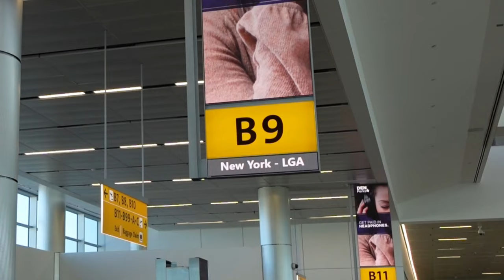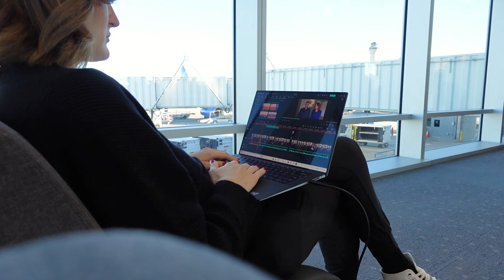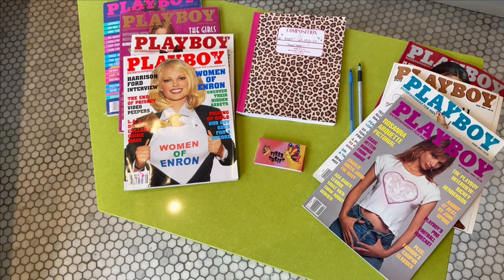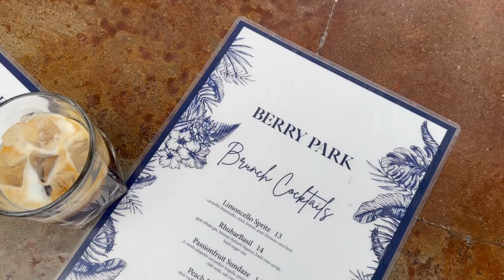Solo NYC Vlog: thrift with me + black tie wedding grwm | Savannah Dwyer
Hi, fun friends! Today's vlog documents a solo trip I took to Brooklyn, NY last week! Fall is my favorite season in NYC and this trip was the perfect break from SAHM life. I love my toddler, BUT mama needs her alone time to recharge, ya feel me? Hang with me while I get glammed up for several black tie events, go thrifting around Greenpoint, BK, visit with old friends, and enjoy cozy alone time in my Airbnb.

xx Savannah

Timestamps:
0:00 Pack avec Moi
5:46 Let’s FLY
6:24 Airbnb Tour
8:25 GRWM for Cocktails
12:08 Lazy Morning + ootd
14:35 Black Tie Glam + Wedding
16:59 Morning After
18:50 Thrift Greenpoint, BK with Me
21:41 Last Night Chat

these days (prod. wetgropes)
pink shoes (prod. wetgropes)